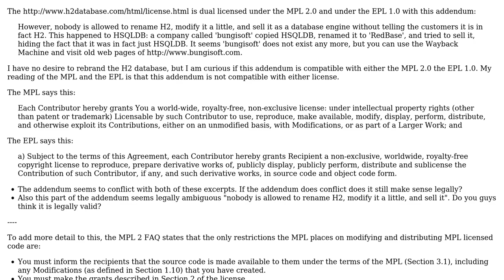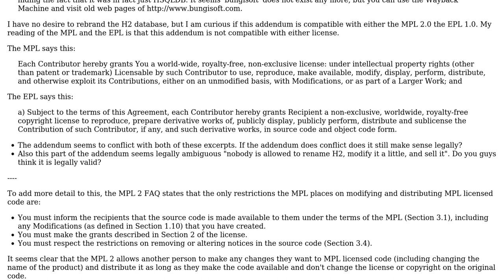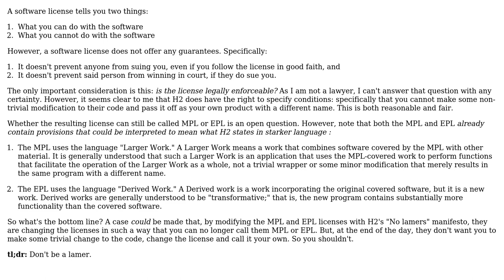Software Engineering: Is the H2 addendum to the EPL and MPL compatible with these licenses?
With thanks & praise to God, and with thanks to the many people who have made this project possible! | Content (except music & images) licensed under CC BY-SA | Music | Images & others | With thanks to user Robert Harvey user John Cashew and the Stack Exchange Network Trademarks are property of their respective owners. You are responsible for your own actions.